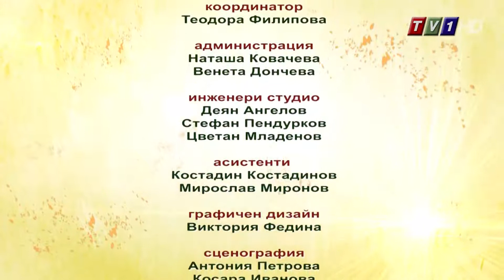„Пътят“ на Информационните копия, бр.257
Гости инж. Евгени Германов, проф. д-р Борис Суринов и инж. Атанас Атанасов.
Гост водещ е Светослав Вълчев